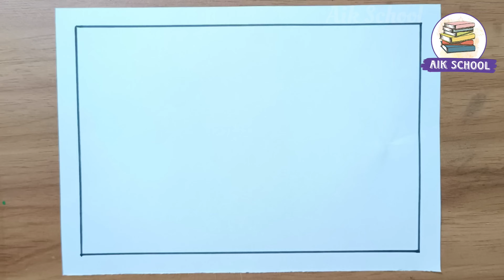১৭ মার্চ বঙ্গবন্ধুর জন্মদিনের ছবি আঁকা || Bangabandhu 17 March Drawing || Children's Day Drawing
১৭ মার্চ বঙ্গবন্ধুর জন্মদিনের ছবি আঁকা || Bangabandhu 17 March Drawing || Children's Day Drawing

Your Quires :
১৭ মার্চ বঙ্গবন্ধুর জন্মদিনের ছবি আঁকা
17 march drawing
17 march drawing easy
bangabandhu 17 march drawing
১৭ই মার্চের ছবি আঁকা
১৭ মার্চের ছবি আঁকা
17 maech drawing
children's day drawing
১৭ মার্চ drawing
১৭ই মার্চের ছবি আঁকা
১৭ মার্চ বঙ্গবন্ধুর জন্মদিন drawing
bangabandhu birthday drawing
happy birthday cake drawing
happy birthday drawing
birthday cake drawing
birthday drawing
বঙ্গবন্ধুর জন্মদিনের ছবি আঁকা
বঙ্গবন্ধু ও শিশু দিবস আঁকা.
১৭ই মার্চের ড্রয়িং.
জাতীয় শিশু দিবস দৃশ্য আঁকা.
17 march drawing.